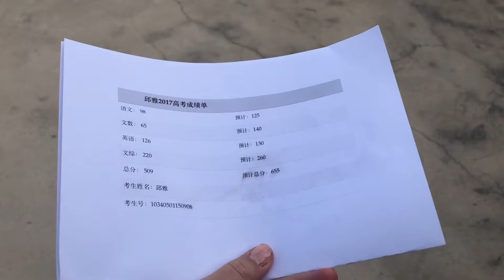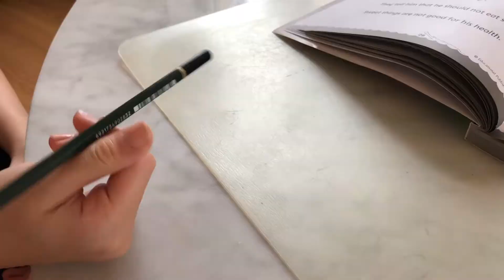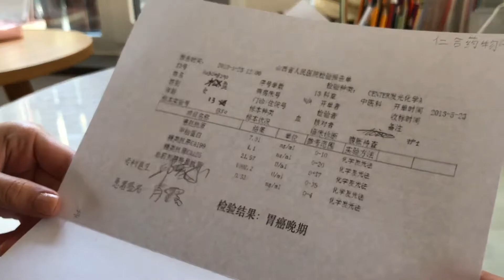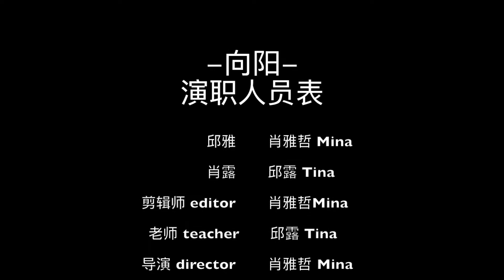2017 Dulwich Short film festival awarded film